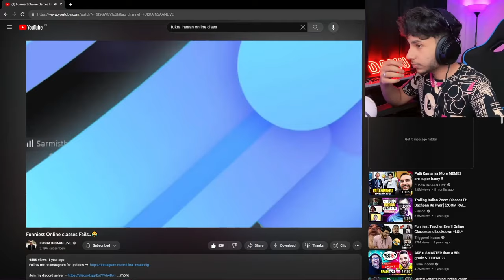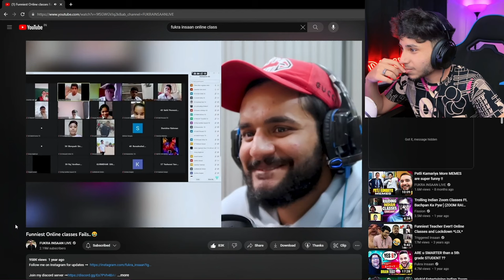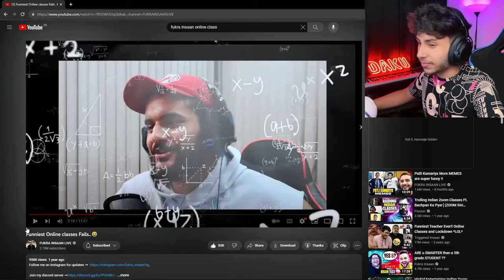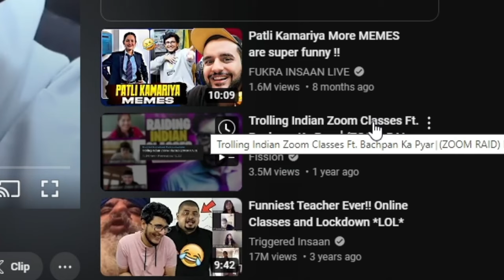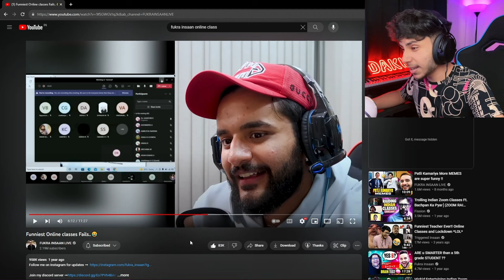REACTED TO MY VIDEO!